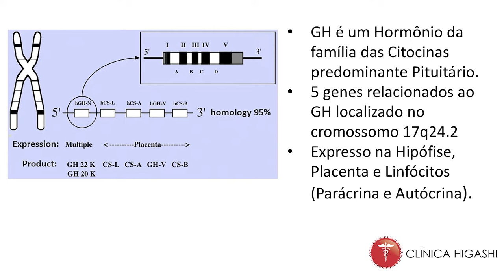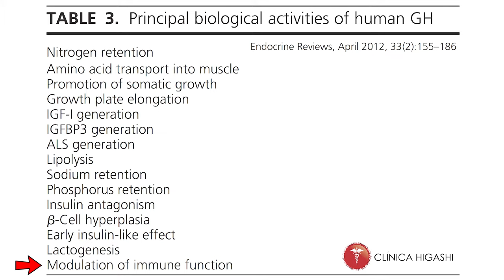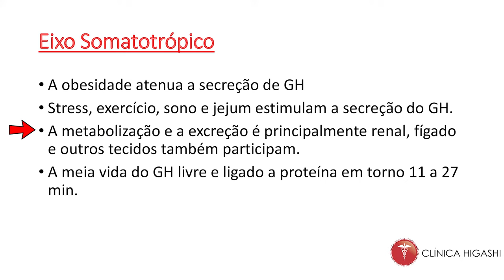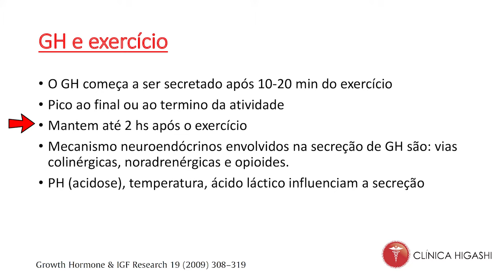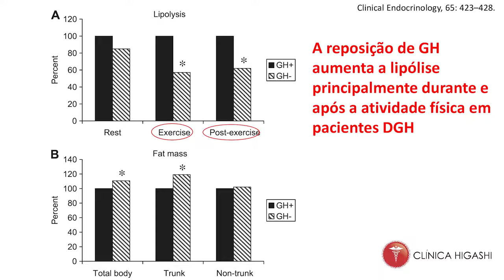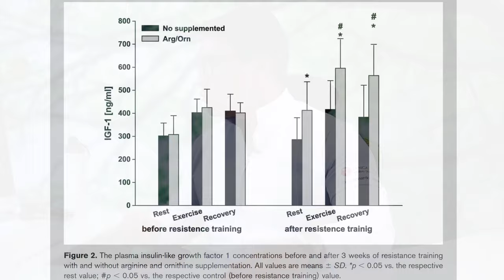Como melhorar meus níveis de GH (hormônio de crescimento) ?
O hormônio de crescimento, conhecido como GH é um hormônio da família das citocinas produzido predominantemente em uma glândula localizada dentro do cérebro denominada de hipófise (glândula mestra) mas também é produzida na placenta e nos linfócitos.

A secreção do GH ocorre de maneira pulsátil principalmente durante o sono, atividade física, jejum e stress. O hormônio de crescimento tem ação antagônica a insulina, ou seja, o aumento da insulina inibe a ação do hormônio do crescimento (GH).

As ações do hormônio de crescimento são múltiplas como:
 ⁃ anabólico muscular
 ⁃ Anabólico ósseo
 ⁃ Produção de IGF1
 ⁃ Lipolítico
 ⁃ Transporte de aminoácidos
 ⁃ Ação na placa de crescimento em crianças
 ⁃ Modulação no sistema imunológico
 ⁃ Ação na lactogenese

A deficiência do hormônio de crescimento ( GH) na infância pode prejudicar o crescimento, já no adulto pode levar a deficiência muscular, óssea, falta de energia e aumento do risco de doenças metabólicas.